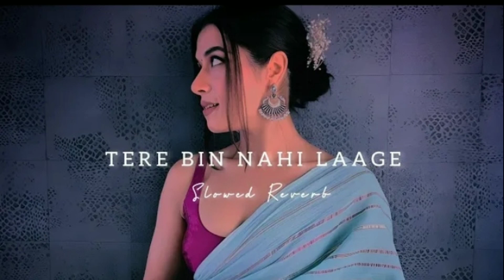Tere Bin Nahi Lage Jiya 🧡✨ - [ slowed & reverb ] 🌸 @Sr Pro Music | baten rah gyi adhuri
★彡 ꜰᴏʟʟᴏᴡ ᴍᴇ ᴏɴ ɪɴꜱᴛᴀɢʀᴀᴍ 彡★

*ᴅɪꜱᴄʟᴀɪᴍᴇʀ: ᴛʜɪꜱ ꜰᴏʟʟᴏᴡɪɴɢ ᴀᴜᴅɪᴏ/ᴠɪᴅᴇᴏ ɪꜱ ꜱᴛʀɪᴄᴛʟʏ ᴍᴇᴀɴᴛ ꜰᴏʀ ᴘʀᴏᴍᴏᴛɪᴏɴᴀʟ ᴘᴜʀᴘᴏꜱᴇ. ᴡᴇ ᴅᴏ ɴᴏᴛ ᴡɪꜱʜ ᴛᴏ ᴍᴀᴋᴇ ᴀɴʏ ᴄᴏᴍᴍᴇʀᴄɪᴀʟ ᴜꜱᴇ ᴏꜰ ᴛʜɪꜱ & ɪɴᴛᴇɴᴅᴇᴅ ᴛᴏ ꜱʜᴏᴡᴄᴀꜱᴇ ᴛʜᴇ ᴄʀᴇᴀᴛɪᴠɪᴛʏ ᴏꜰ ᴛʜᴇ ᴀʀᴛɪꜱᴛ ɪɴᴠᴏʟᴠᴇᴅ.*

*ᴛʜᴇ ᴏʀɪɢɪɴᴀʟ ᴄᴏᴘʏʀɪɢʜᴛ(ꜱ) ɪꜱ (ᴀʀᴇ) ꜱᴏʟᴇʟʏ ᴏᴡɴᴇᴅ ʙʏ ᴛʜᴇ ᴄᴏᴍᴘᴀɴɪᴇꜱ/ᴏʀɪɢɪɴᴀʟ-ᴀʀᴛɪꜱᴛ(ꜱ)/ʀᴇᴄᴏʀᴅ-ʟᴀʙᴇʟ(ꜱ). ᴀʟʟ ᴛʜᴇ ᴄᴏɴᴛᴇɴᴛꜱ ᴀʀᴇ ɪɴᴛᴇɴᴅᴇᴅ ᴛᴏ ꜱʜᴏᴡᴄᴀꜱᴇ ᴛʜᴇ ᴄʀᴇᴀᴛɪᴠɪᴛʏ ᴏꜰ ᴛʜᴇ ᴀʀᴛɪꜱᴛ ɪɴᴠᴏʟᴠᴇᴅ ᴀɴᴅ ɪꜱ ꜱᴛʀɪᴄᴛʟʏ ᴅᴏɴᴇ ꜰᴏʀ ᴘʀᴏᴍᴏᴛɪᴏɴᴀʟ ᴘᴜʀᴘᴏꜱᴇ.*

*ᴅɪꜱᴄʟᴀɪᴍᴇʀ: ᴀꜱ ᴘᴇʀ 3ʀᴅ ꜱᴇᴄᴛɪᴏɴ ᴏꜰ ꜰᴀɪʀ ᴜꜱᴇ ɢᴜɪᴅᴇʟɪɴᴇꜱ ʙᴏʀʀᴏᴡɪɴɢ ꜱᴍᴀʟʟ ʙɪᴛꜱ ᴏꜰ ᴍᴀᴛᴇʀɪᴀʟ ꜰʀᴏᴍ ᴀɴ ᴏʀɪɢɪɴᴀʟ ᴡᴏʀᴋ ɪꜱ ᴍᴏʀᴇ ʟɪᴋᴇʟʏ ᴛᴏ ʙᴇ ᴄᴏɴꜱɪᴅᴇʀᴇᴅ ꜰᴀɪʀ ᴜꜱᴇ. ᴄᴏᴘʏʀɪɢʜᴛ ᴅɪꜱᴄʟᴀɪᴍᴇʀ ᴜɴᴅᴇʀ ꜱᴇᴄᴛɪᴏɴ 107 ᴏꜰ ᴛʜᴇ ᴄᴏᴘʏʀɪɢʜᴛ ᴀᴄᴛ 1976, ᴀʟʟᴏᴡᴀɴᴄᴇ ɪꜱ ᴍᴀᴅᴇ ꜰᴏʀ ꜰᴀɪʀ ᴜꜱᴇ.